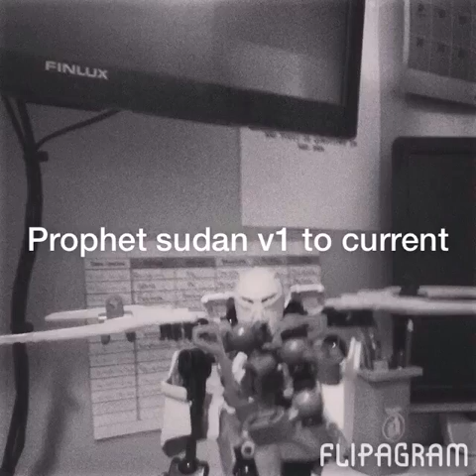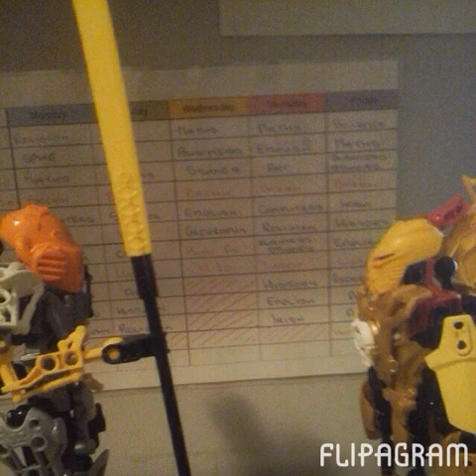Flipagram - Prophet sudan v1 to current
My self moc prophet Sudan